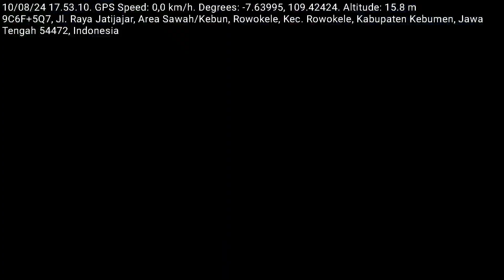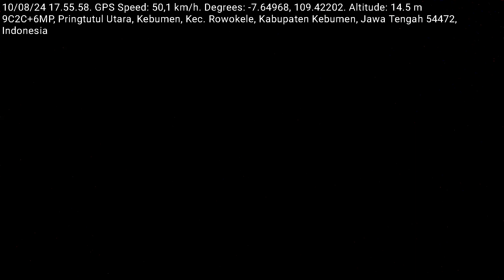mari pulang jangan lupa ambil foto pemandangan